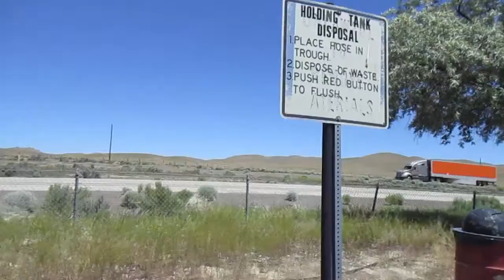Not So Clean RV Dump Station | RV Lifestyle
Finding places on the road in an RV to dump can be challenging. This station was overflowing.

Stay Healthy!